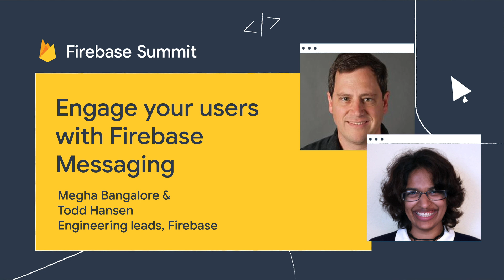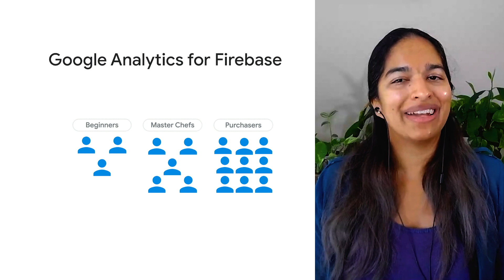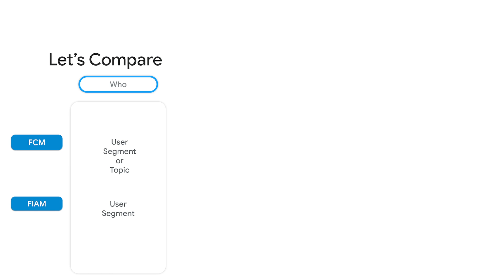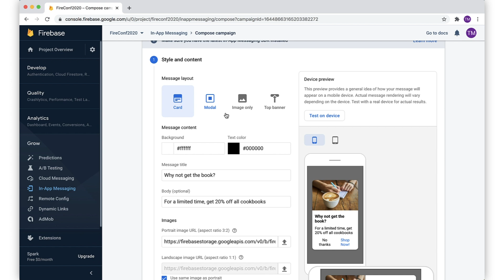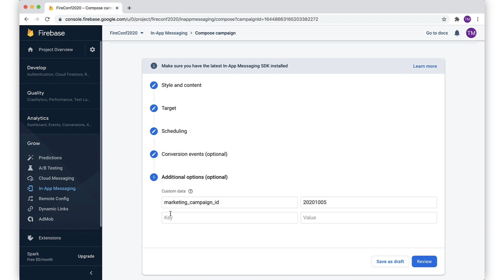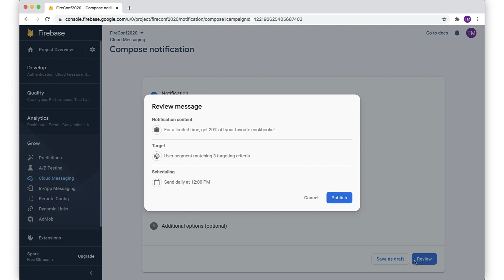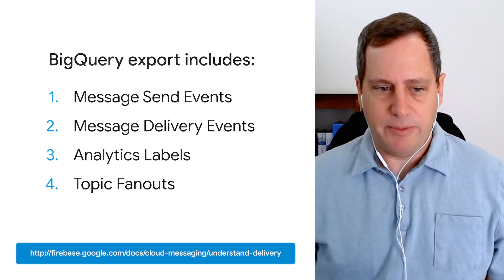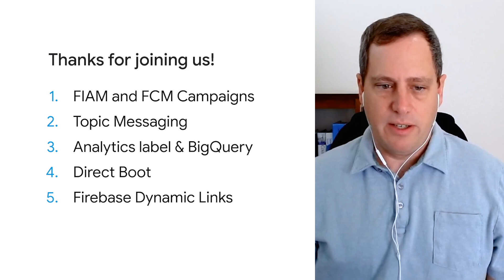Engage your users with Firebase Messaging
As a developer, you want to create meaningful connections with your users. Learn how to use contextual messaging in Firebase Cloud Messaging and Firebase In-App Messaging to engage more fully with your users - and learn how to decide which messaging solution is the right one for your needs.

We talk through challenges every growth-focused app developer faces, and easy solutions with Firebase Messaging!

0:00 - Introduction
0:53 - Nudges and campaigns
10:49 - Using FCM Topics
12:47 - Advanced use cases

Speakers: Megha Bangalore, Todd Hansen

event: Firebase Summit 2020; re_ty: Publish; product: Firebase - Cloud Messaging; fullname: Megha Bangalore, Todd Hansen;